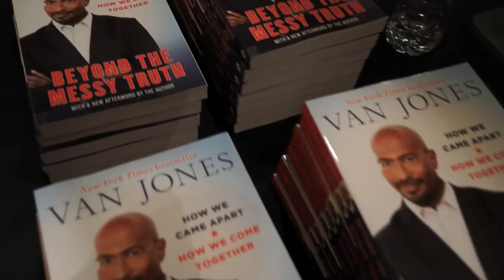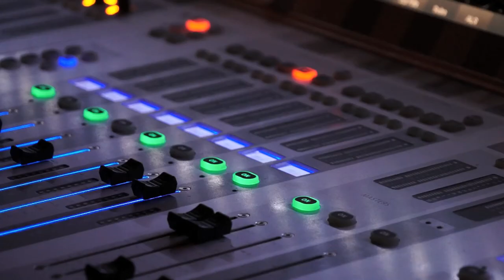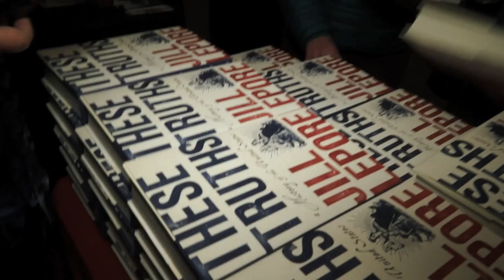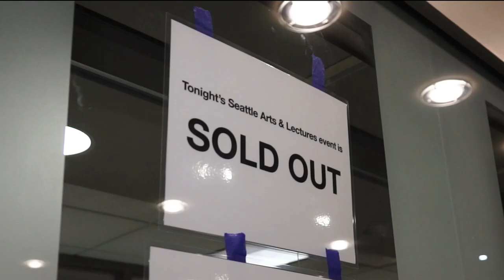WORDS MATTER 2019